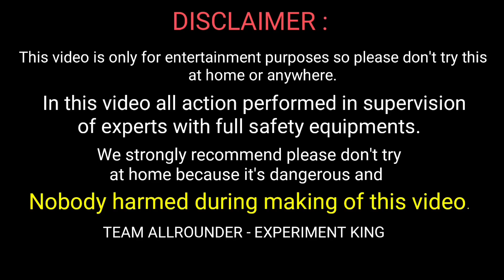We Put 50000 Firecracker In Iron Box 😯 - 50000 पटाखों ने लोहे के बक्से की बेंड बजा डाली